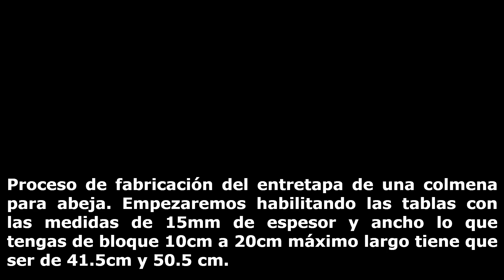ENTRETAPAS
Proceso de fabricación del Entretapa para la colmena de abeja.
fabricación en masa ;)  @CarpinteriaApicolalilyoel6091